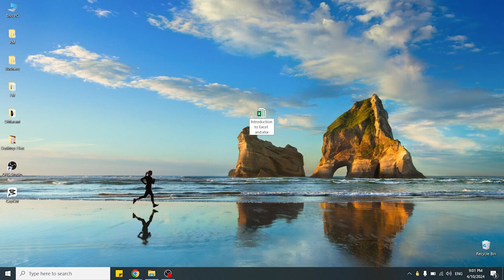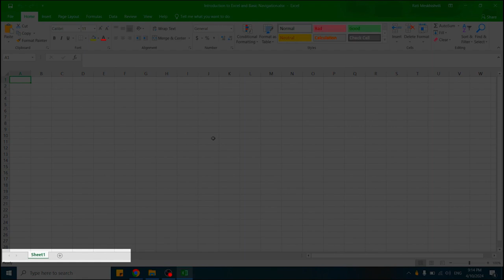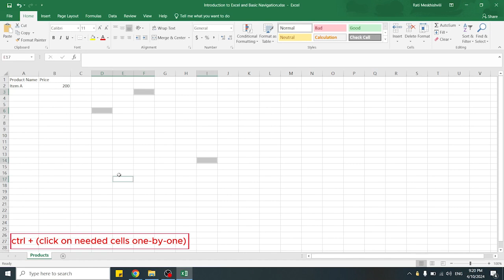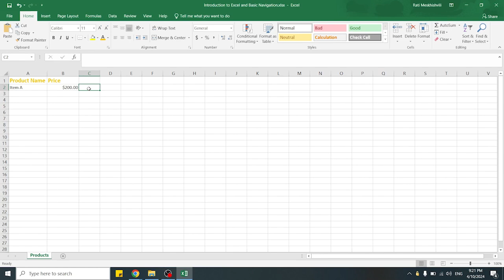Excel Basics: Navigating, Entering Data, Formatting - Beginners Tutorial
In this video, we'll dive into the basics of Excel, covering key concepts like navigating the interface, entering data, and basic formatting. Whether you're a beginner or looking to refresh your Excel skills, this tutorial is perfect for you.

TOPICS COVERED:
- Opening Excel and creating a new worksheet
- Overview of the Excel interface and ribbon tabs
- Navigating worksheets, cells, rows, and columns
- Entering data into cells and adjusting cell size
- Basic formatting options for text and numbers

Learn the basics of computers in this video presentation.
Hardware and software are demonstrated.   Easy to understand.

RECOMMENDED READING:
EXCEL 2022 FOR BEGINNERS

Excel 2021: The Complete Step-by-Step Manual for Beginners and Seniors

ACCESSIBILITY
Display settings
Keyboard functions
Magnifier
Mouse settings
Narrator
Keyboard

Email programs
Email attachments
How to handle spam
Phishing schemes
Safe email practices
Web-based email

HARDWARE
Displays
Solid State and Physical Hard Drives
Keyboards
Memory
Mice

INTERNET
Web Browsers:
Google Chrome
Mozilla Firefox
Vivaldi
Connection types:
Cable modem
Dial-up
Safe surfing
Search engines
Settings

SECURITY
Anti-spyware software
Anti-virus software
Hardware Firewalls
Online banking
Online shopping
Software Firewalls
Windows Update

SOFTWARE
Financial